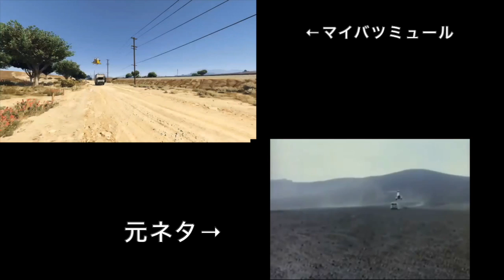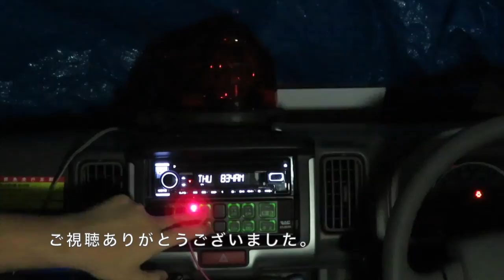マイバツミュールCM【GTA5再現動画・比較あり】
今回は昔実際にあったトラックのCMを再現してみました。比較動画を見る前に元ネタがわかったあなたは流石です。